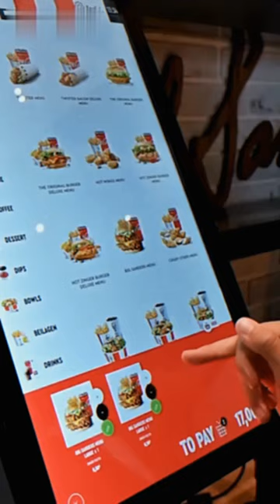The Digital Dining Revolution: How Self-Ordering Kiosks are Reshaping Restaurants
Step into the era of digital dining! Our new blog article uncovers the remarkable impact of self-ordering kiosks in reshaping the restaurant scene 🍽️📲 From seamless orders to personalized experiences, explore how technology is revolutionizing the way we savor moments.

📣 Elevate Your Business with TouchSuite's Payment Solutions! 🎯💼📈

🌐✉️📞 With over 20 years of experience and serving over 50,000 entrepreneurs, TouchSuite is the go-to payments provider trusted by businesses worldwide.

💹 Don't miss this chance to leverage state-of-the-art fintech tools and boost your business efficiency. Watch now and start optimizing your payment processing today!

Implement these powerful solutions today and see your business thrive. 💪🚀

Share your thoughts, experiences, or questions about leveraging TouchSuite's payment solutions. We value feedback from our community! 💬✨

To learn more about how we can help you optimize your payment process, visit our

Boost your business's efficiency with TouchSuite's comprehensive solutions. 🚀

👉TouchSuite provides a wide range of payment solutions for all types of businesses. Optimize your payment process and see your business grow. Get started with TouchSuite now!

Enjoy the convenience and efficiency of TouchSuite's solutions today.